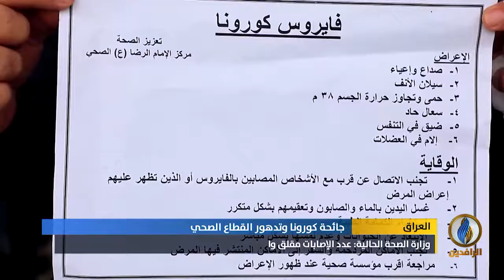تقرير إخباري.. مستشفيات العراق مثقلة بمرضى كورونا.. وقلق من تفاقم الوضع الوبائي